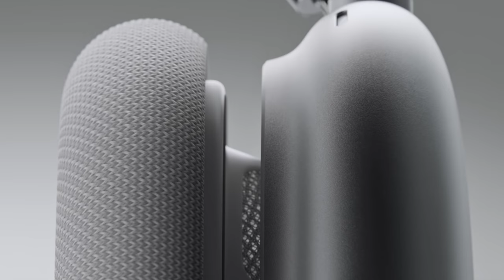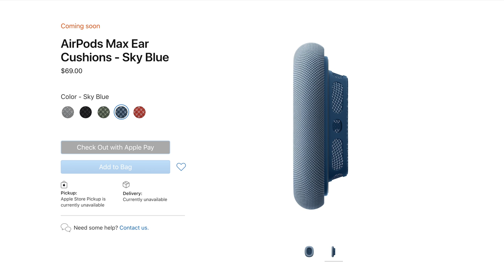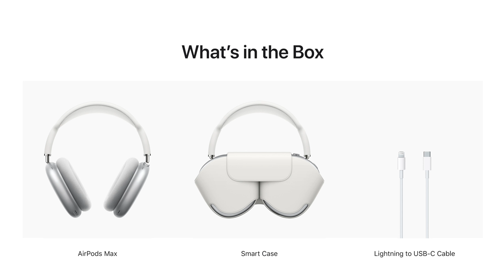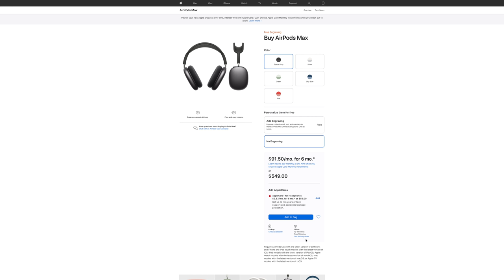Airpods Max: NOBODY is talking about SOUND so I WILL!!!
First thoughts on AirPods Max. Heavy focus SOUND, EQ, and SPATIAL AUDIO.
I've not seen ONE YOUTUBER talk about soundstage or customisation so I go over these and describe the tone, character and audio features I want in AirPods Max and Apple eco system.

Full review of AirPods Max when I receive them this week.

Timestamps:

00:57 DESIGN
06:14 CONTROLS
10:02 SOUND - Soundstage & EQ
15:18 SOUND - Spatial Audio
18:59 PRICE
22:35 OUTTAKES! 🤪

Joebs
xoxo

Sony a7siii
Sony full frame F4 24-105mm G
Fuji X-T4
Fuji F4 16-80mm
Sony ZV-1

Sony ECM-B1M Shotgun Mic
Sarmonic Blink 500 B2 Radio Mics
Apogee/Sennheiser Clip Mic Digital

Aputure MC LED lights
Phottix M200R
Tolifo Phantom

🎬  Post Production: Final Cut Pro X and Motion